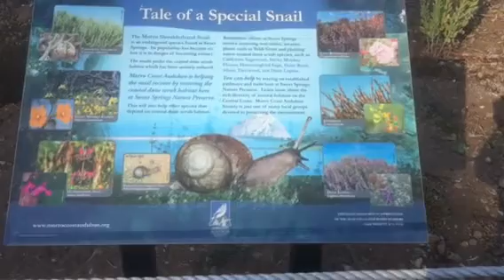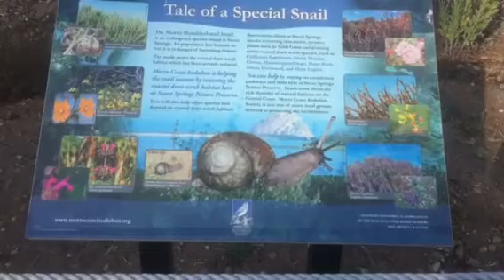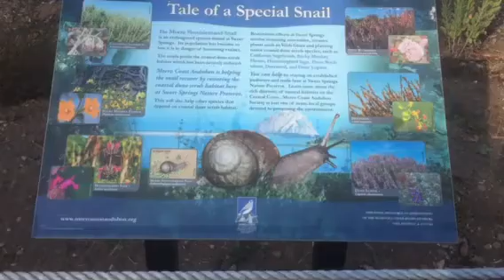A special snail Y MORRO COAST AUDUBONS SWEET SPRINGS PRESERVE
Help.